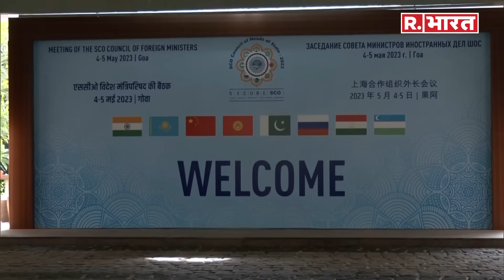Shehbaz Sharif ने 8 साल बाद PM Modi को क्यों बुलाया Pakistan? जानें वजह | PM Modi Invitation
PM Modi Invitation: पाकिस्तान के प्रधानमंत्री शहबाज शरीफ ने भारतीय प्रधानममंत्री नरेंद्र मोदी को पाकिस्तान आने का न्योता दिया है. पाकिस्तान से इस तरह का निमंत्रण 8 साल बाद भारत को मिला है.

PM Modi Invitation: Pakistan Prime Minister Shahbaz Sharif has invited Indian Prime Minister Narendra Modi to visit Pakistan. India has received such an invitation from Pakistan after 8 years.